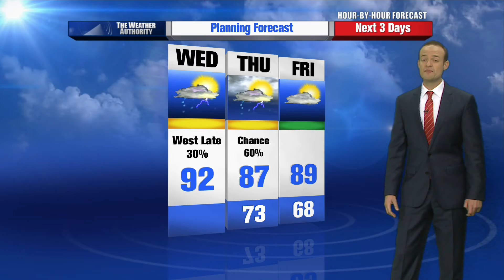Rusty Lord's Hour by Hour Forecast to plan your day -- 7am Update